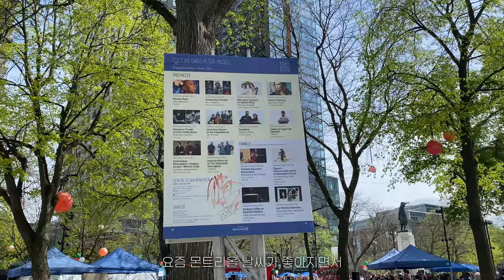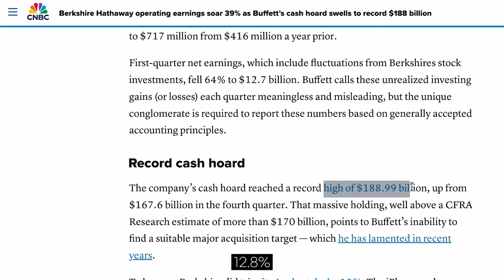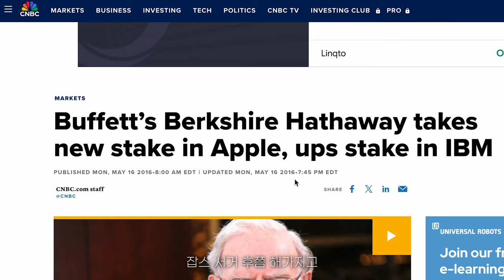워런 버핏이 현금 잔뜩 쌓는 와중에 주식하는 부부 일상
30대 부부의 재테크와 해외 일상 브이로그